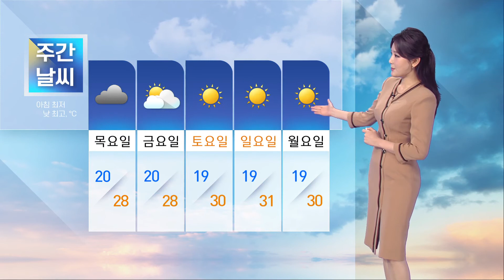날씨 210908 [TBC-띠비띠]